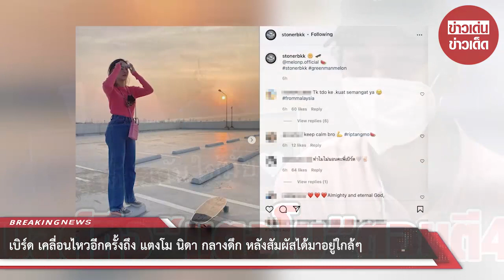เบิร์ด เคลื่อนไหวอีกครั้งถึง แตงโม นิดา กลางดึก หลังสัมผัสได้มาอยู่ใกล้ๆ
ล่าสุดทางด้าน เบิร์ด เคลื่อนไหวถึง แตงโม นิดา กลางดึก หลังสัมผัสได้มาอยู่ใกล้ๆ โดยเมื่อช่วงประมาณ 04.00 น.  ทางด้าน เบิร์ด ได้ออกมาโพสต์รูปภาพของแฟนสาว แตงโม นิดา ซึ่งก็มีชาวเน็ตเข้ามาคอมเมนต์ถามว่า ทำไมไม่นอนคะพี่เบิร์ด และเข้ามาให้กำลังใจกันอย่างมากมาย